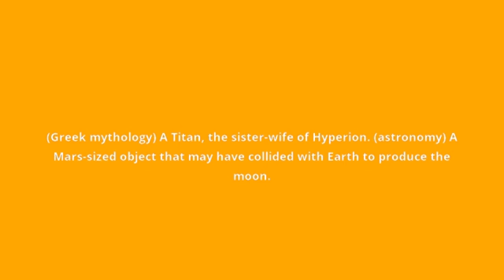what is the meaning of Theia